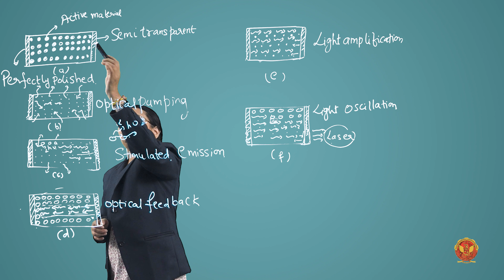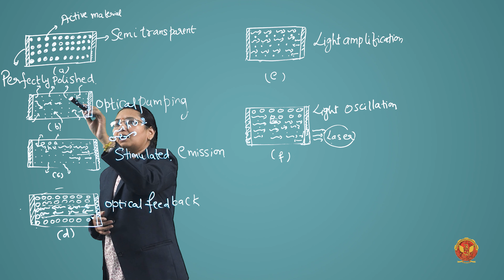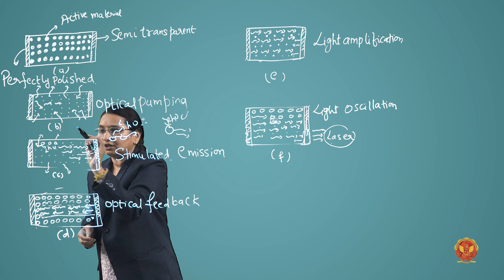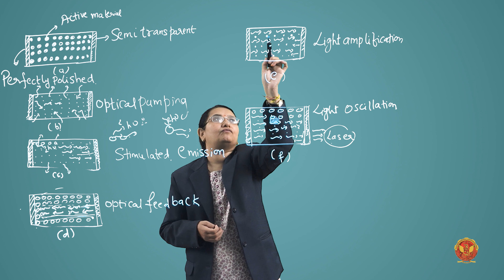4.2.4 Optical resonator | BT201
UNIT 4 | ENGINEERING PHYSICS

4.2.4 Optical resonator

Welcome to our educational series on Laser Technology and Optical Fiber! In this series, we dive deep into the fascinating world of lasers, exploring their properties, types, applications, and the intricacies of optical fiber technology. Join us on this enlightening journey as we unravel the mysteries behind these groundbreaking technologies.

4.1 Introduction to Laser
In our introductory video, we set the stage for our exploration of laser technology, laying the foundation for understanding the principles and applications that follow.

4.2 Laser:

4.2.1 Full Form of Laser and its Properties: Discover the acronym "LASER" and explore the unique properties that distinguish lasers from other light sources.
4.2.2 Absorption, Spontaneous Emission, Stimulated Emission: Delve into the fundamental processes driving laser operation, including absorption and emission phenomena.
4.2.3 Pumping, Metastable State, Population Inversion: Learn about the critical concepts of pumping, metastable states, and population inversion essential for laser amplification.
4.2.4 Optical Resonator: Understand the role of optical resonators in creating and enhancing laser light.
4.2.5 Einstein’s A and B Coefficients: Explore Einstein's contributions to laser theory through the A and B coefficients, elucidating the mechanisms of light amplification.
4.2.6 Types of Laser:

4.2.6.1 Ruby Laser
4.2.6.2 Nd-YAG Laser
4.2.6.3 He-Ne Laser
4.2.6.4 CO2 Laser: Dive into specific types of lasers, understanding their construction, operation, and diverse applications across various industries.
4.2.7 Applications of Laser:
Discover the myriad applications of lasers, from precision manufacturing and medical treatments to telecommunications and scientific research, revolutionizing countless fields with their versatility and precision.

4.3 Optical Fiber:

4.3.1 Optical Fiber and Its Types: Transitioning to optical fiber, explore the different types and structures of this indispensable technology.
4.3.2 Acceptance Angle and Cone: Learn about the critical parameters influencing optical fiber performance, such as acceptance angle and cone.
4.3.3 Numerical Aperture and V-number: Understand numerical aperture and V-number, essential metrics for assessing optical fiber capabilities.
4.3.4 Attenuation: Delve into attenuation, the phenomenon affecting signal transmission in optical fibers, and strategies to mitigate its effects.
Join us as we unravel the complexities of laser technology and optical fiber, empowering you with knowledge and insights into these transformative technologies.

Ready to expand your understanding of laser technology and optical fiber? Dive into our playlist for more in-depth discussions on these fascinating subjects!